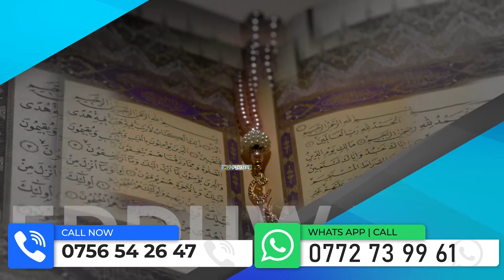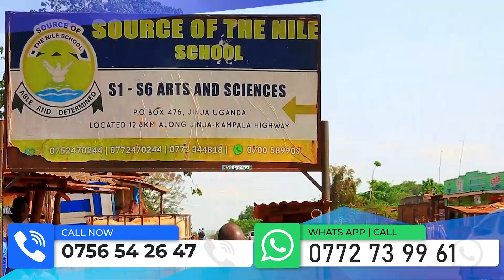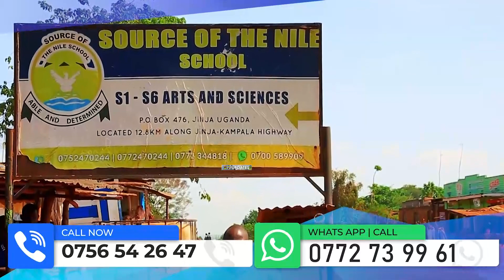Hon.Lutamaguzi ayanukudde President Museveni -PRT 2-Akoneddemu Gen.Nalweyiso